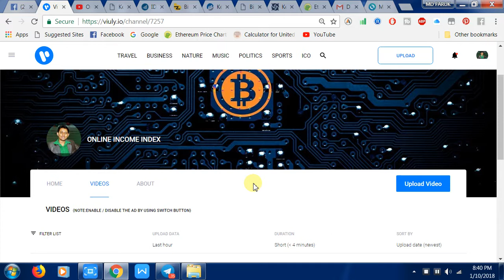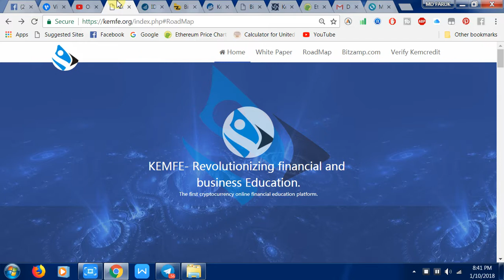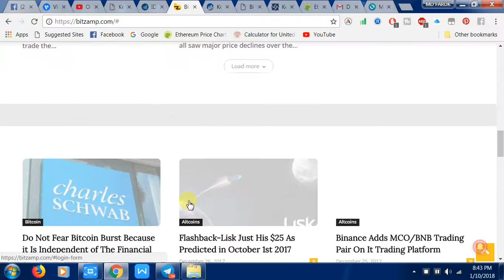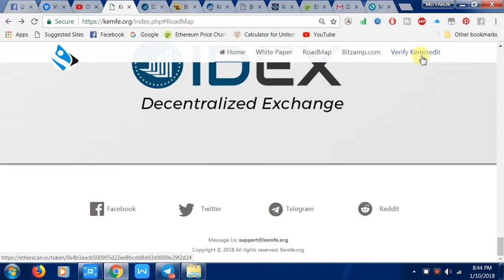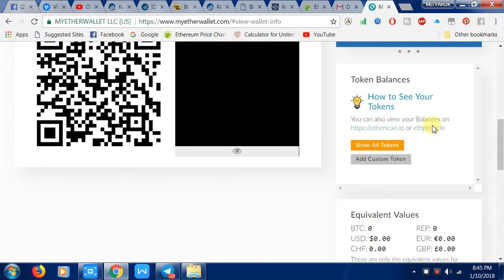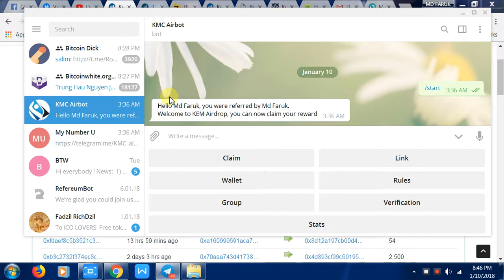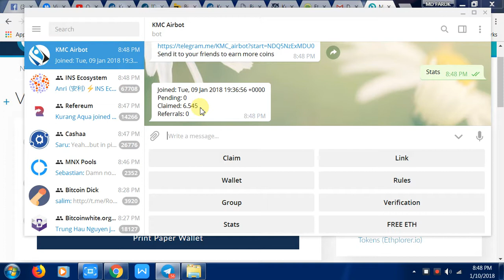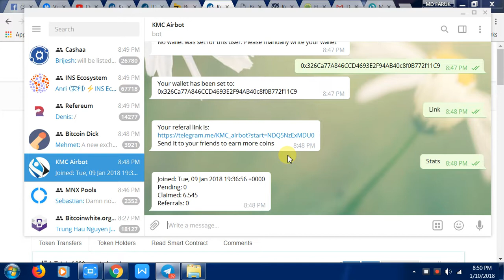Collect free KMC token | KMC token reviews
KEMFE- Revolutionizing financial and
business Education.
The first cryptocurrency online financial education platform.

Follow Us others Social sites:
Google plus:
সব চেয়ে কম খরচে গ্লোবালি যে কোনো কারেন্সী পেমেন্ট রিসিভ করতে অথবা পেমেন্ট সেন্ড করতে ব্যবহার করুন Wise প্লাটফর্ম।